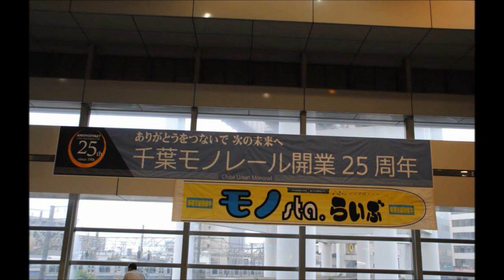【鉄道PV】千葉の懸垂電車がこんなに可愛いわけがない【千葉モノレール開業25周年記念】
【千葉都市モノレール開業25周年記念&「俺の妹。」号運行記念PV】
「千葉の懸垂電車(モノレール)がこんなに可愛いわけがない」

千葉市を走る「千葉都市モノレール」は、1988(昭和63)年3月28日にスポーツセンター～千城台駅間で営業を開始し、2013年で開業25周年を迎えました。
また、千葉市が舞台のひとつとなっているテレビアニメ「俺の妹がこんなに可愛いわけがない。」とのコラボレーション企画として、2013年3月30日から9月30日までスペシャルラッピングモノレールが運転されました。
そして、千葉モノレールは「懸垂型モノレールとしては営業距離世界最長(15.2km)」としてギネス認定を受けていることでも有名です。
このPV風動画では、そんな千葉モノレールの様子を「俺の妹。号」をメインにしながらお届けしています。
使用BGMは「俺の妹がこんなに可愛いわけがない」(第1期)のOPテーマ曲であるClariSの「irony」(Off Vocal)です。

〈おことわり〉
・突貫で少ない素材を基に作成したため、低クオリティです。
・アニメのオープニングを再現しているわけではありません。
・手持ち撮影のため、所々映像がブレているところがあります。
それでもよいという方は、どうぞご覧下さい。

‹2013/09/28追記›
「俺の妹。号」(スペシャルラッピングモノレール)ですが、2014年3月31日までの運行期間再延長が決まったようです。なお、2013年10月からは、登場キャラクターによる車内放送は土・日・祝日(始発駅を10～16時に発車する列車)のみの実施となるようです。詳しくは以下のURLへ